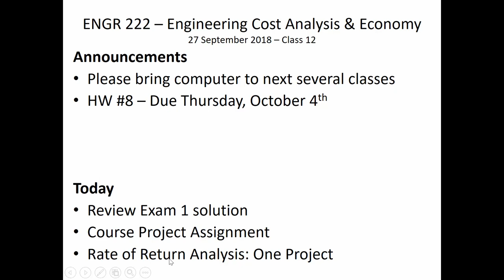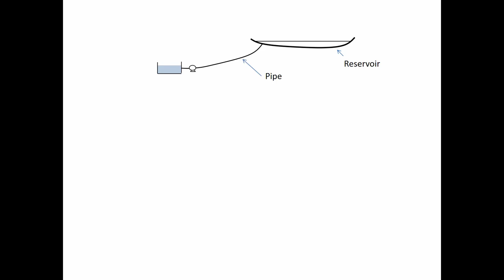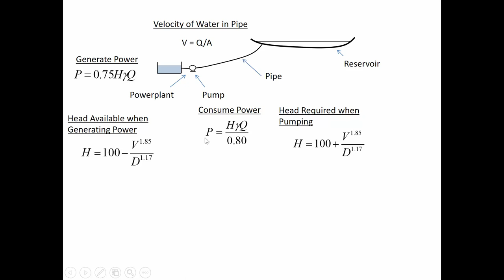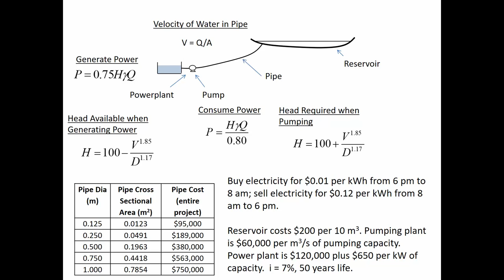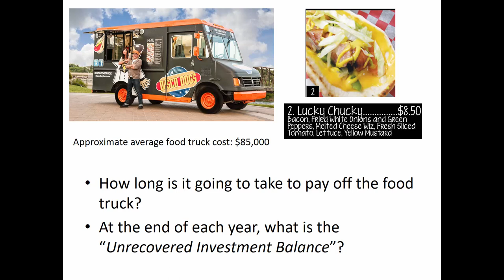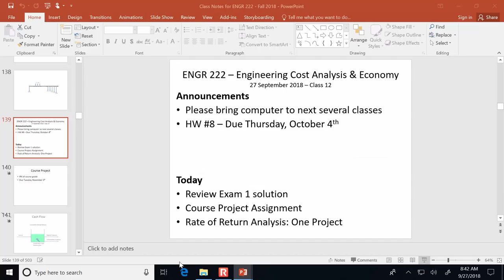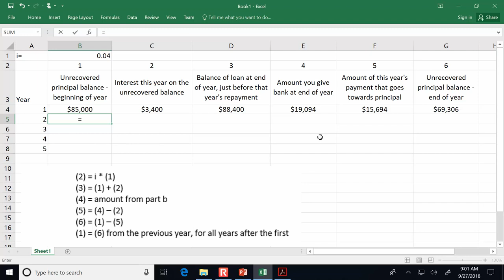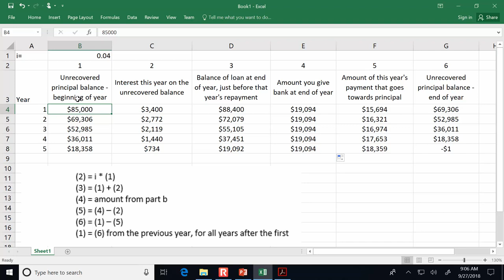ENGR 222 - Class 12 (27 Sept 2018) Course Project, Unrecovered Investment Balance